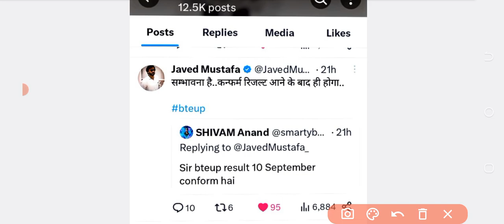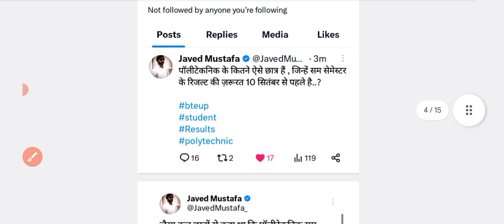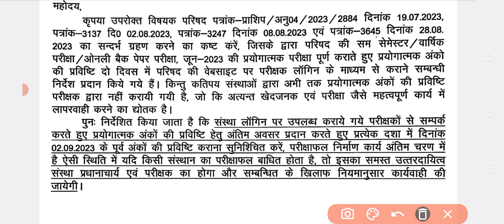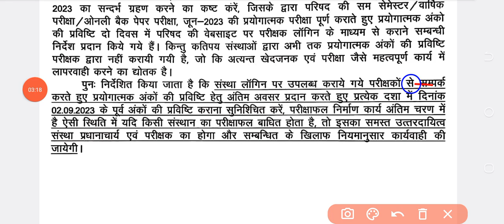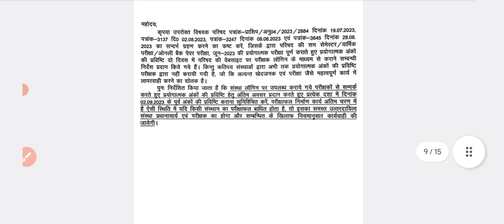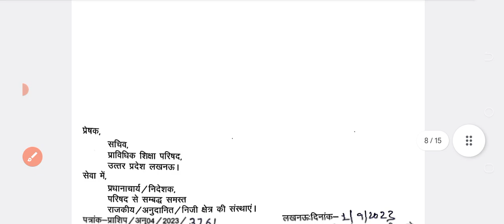Bteup Result 2023 😯 | Bteup Even Sem Result 2023 | Bteup D Pharma Result 2023 | Bteup latest update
Bteup Result 2023 | Bteup Even Sem Result 2023 | Bteup D Pharma Result 2023 | BTE Copy में नम्बर ✍️

आ गई Bteup Result 2023 की Official date | Bteup Even Sem Result date 2023 |Bteup latest update today

bteup result 2023 date,
bteup back paper result 2023 kab aayega,
bteup back paper result 2023 date,
bteup special back paper result 2023 kab aayega,
bteup d pharma result 2023 kab aayega,
bteup latest news today result,

Bteup Even Semester Result 2023 कब आएगा | Bteup Even Sem Result date 2023 |Bteup latest update today

d Pharma 1st year result 2023 kab aayega
d Pharma 2nd year result 2023 kab aayega
Bteup D Pharma Result 2023
Bteup D Pharma Result date 2023

Hi friends,

in this video, i explained  Bteup Result 2023 😯 | Bteup Even Sem Result 2023 | Bteup D Pharma Result 2023 | Bteup latest update

Topic covered,

bteup even semester result kab aayega 2023,
bteup result 2023 kab aayega,
bteup june result 2023 date,
bteup special back ka result kab aayega 2023,
bteup latest news today,
bteup result 2023 today news,
polytechnic even semester result 2023 kab aayega,
polytechnic semester result june 2023 date,
 D Pharma Result date 2023
D Pharma Result kab aayega 2023

bteup 2023 result kaise dekhe,
bteup even semester 2023 result kab aayega,
bteup result 2023 latest news today,
bteup even semester result,
bteup even semester result 2023,
bteup even semester 2023 result,
bteup even semester ka result kab tak aayega 2023